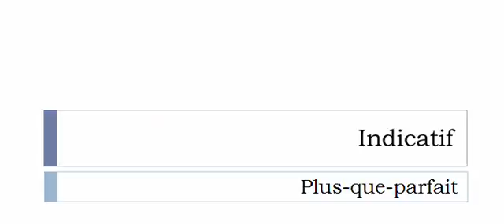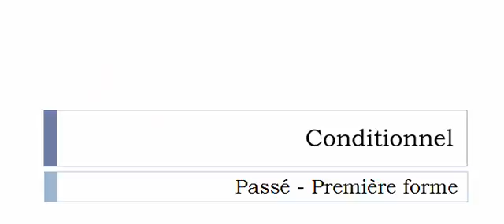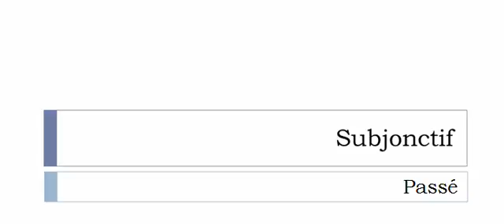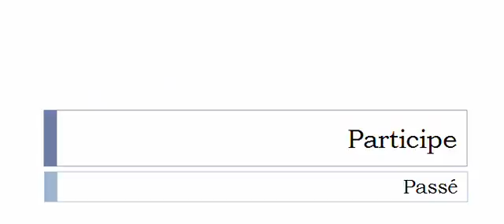Learn French conjugation with me # Verb = Discréditer